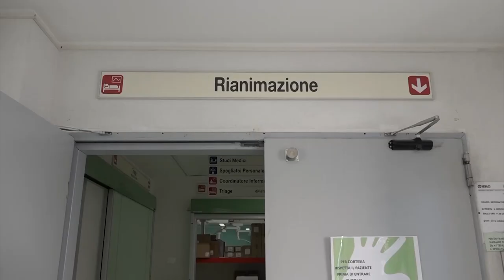Omicron e anticorpi monoclonali. Sempre alto il numero di positività al Covid nell’aretino